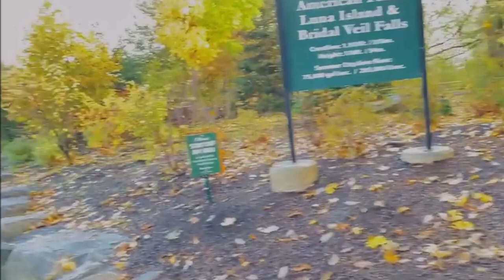Niagara Falls in the Fall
Niagara in November